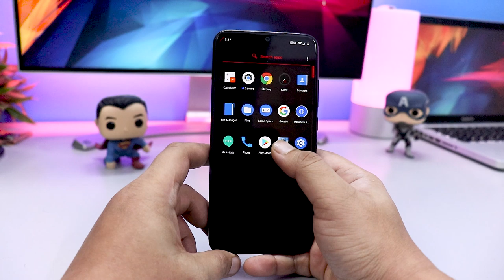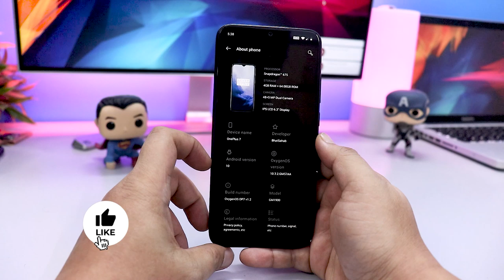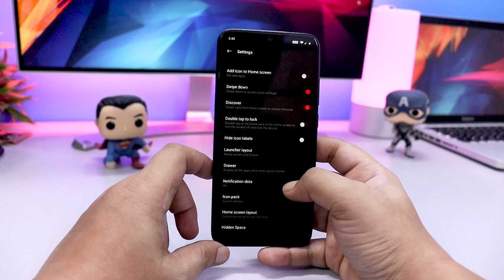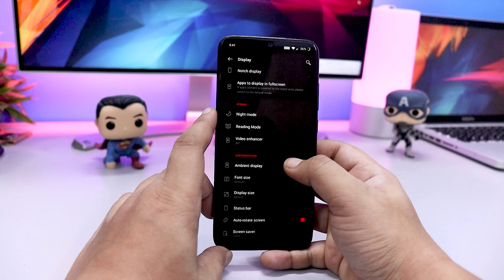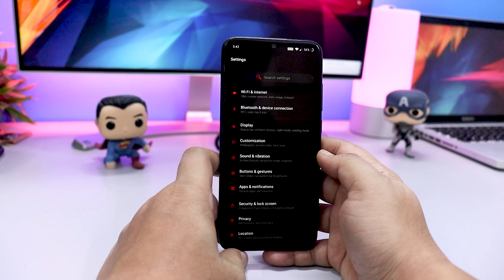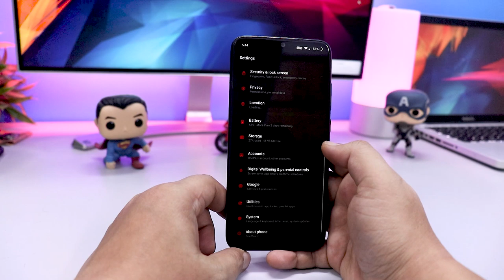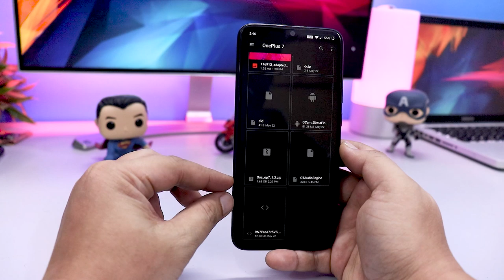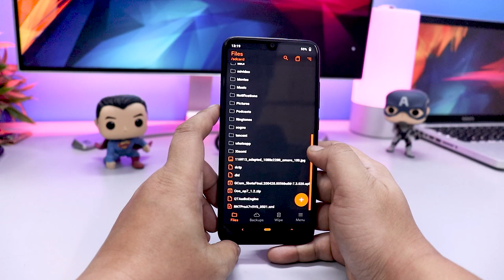[INSTALL] STABLE ONEPLUS 7 OXYGEN OS ROM on REDMI NOTE 7 PRO हिंदी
Here are the steps by step guide to install the Latest ONEPLUS 7 OXYGEN OS Android 10 ROM on Redmi Note 7 Pro

Change Log :

-Back to CAF Vendor
-Camera is working fine(for anx just flash main file through magisk)
-CTS Passing
-L1 Present
-Added OnePlus blobs for better system stability
-Fixed pop msg when connected to pc
-System apps can be updated
-Heavly debloated
-March security pack
-VoWifi And video calls working and tested
-Hydra as stock kernal
-No heating while using normal apps
-Battery charging is fine
-Decreased keybord height
-Better Ram Management

Bugs:
-Sdcard/dt2w and data sim switch tile toogle
-Dolby Ded.
-No encryption (be decrypted)

Note:
Use the build for at least 2 days for battery and stability.

 👥 SOCIAL PLATFORMS